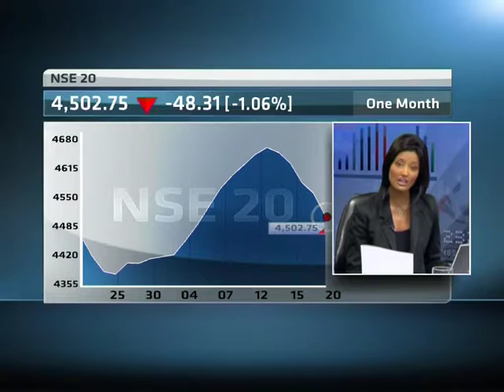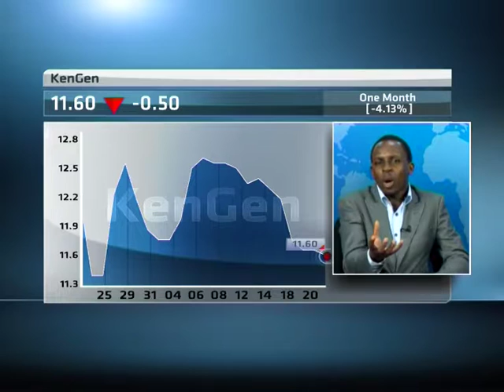22 February - Kenyan Markets with Reginald Kadzutu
Original Publish Date: || Fri, 22 Feb 2013 05:49:56 GMT || ABN's Alishia Seckam speaks with Independent Analyst Reginald Kadzutu looking at the latest financial news driving the Kenyan market.